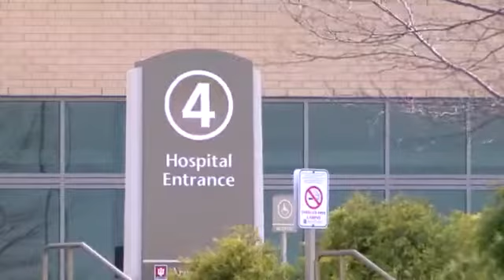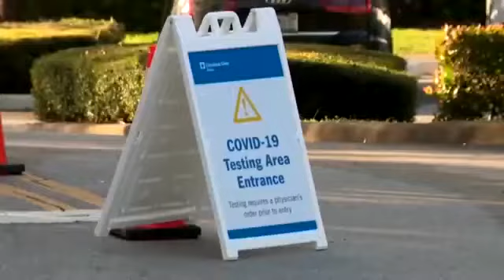Local doctor reacts to protests to reopen Indiana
Dr. Jim Bien said we shouldn't have to choose between economic prosperity and public health.